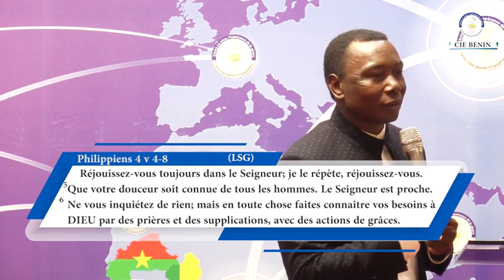Si tu penses mal, tu finiras par mal agir ! Pasteuer Etienne YERBANGA